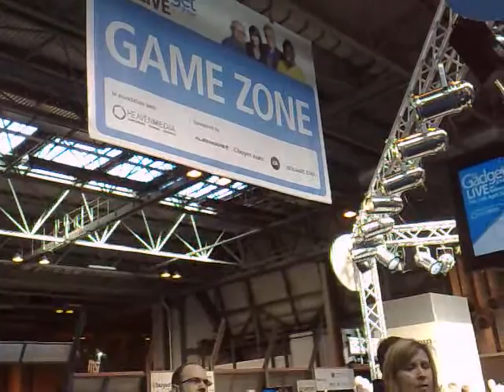Gadget Show Live 2010 - More of the Game Zone